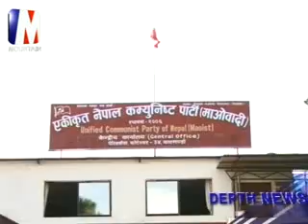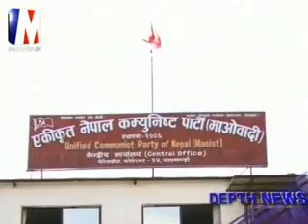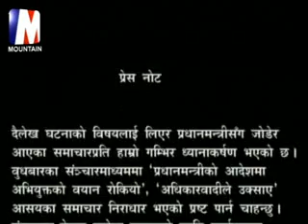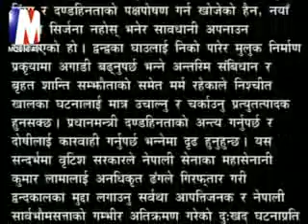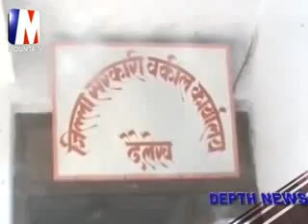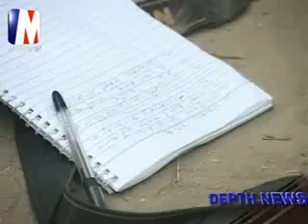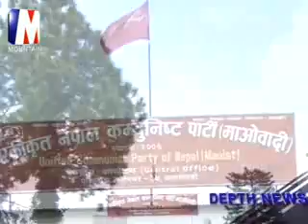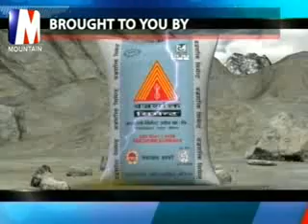dekendra hatya prakaran 2.flv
dekendra thapa hatya prakaran at mountain television poush 25